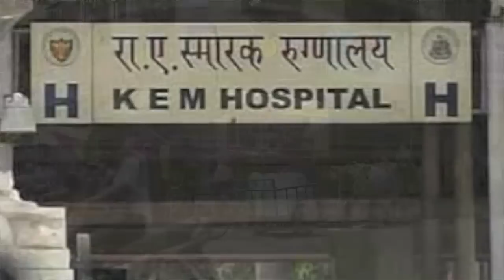Pamela Tamez Ph.D, Travels to Mumbai, India.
Dr. Tamez of the Center for Rare & Neglected Diseases, visits King Edward Memorial hospital to start a collaboration in Malaria research.